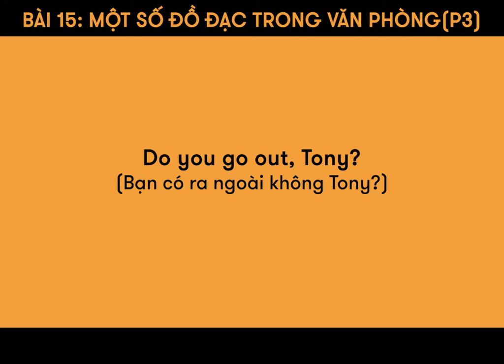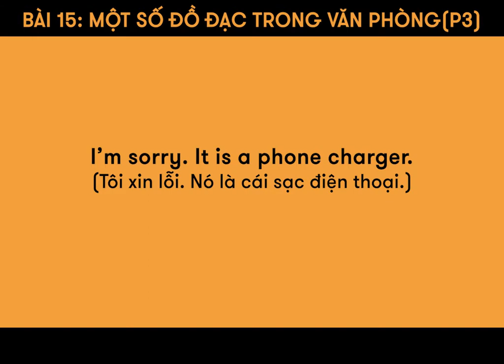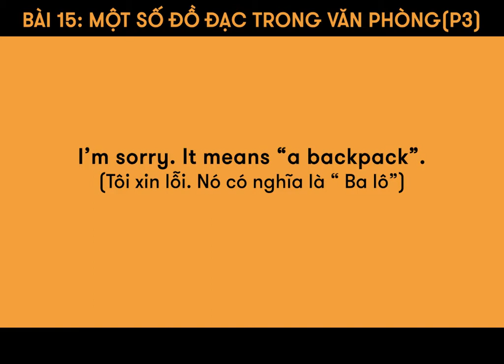Bài 15: MỘT SỐ ĐỒ ĐẠC TRONG VĂN PHÒNG (Phần 3)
Các vật dụng trong văn phòng là những thứ không thể thiếu trong công việc hàng ngày của chúng ta. Thế nhưng bạn đã biết cách gọi tên chúng bằng tiếng Anh chưa?
Nếu chưa thì học ngay trong video này nhé!

🏠 ET 1: Lầu 4-5, Toà Nhà Sumikura 18H Cộng Hoà, QTB